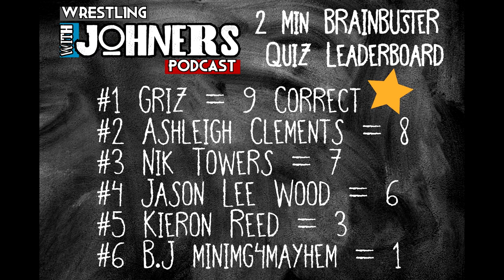WrestleMania Edition - 2 Min BRAINBUSTER Quiz (Bonus Ep w/ Mags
In this special bonus episode of WWJPod, we put Mags @BadlandsPod through his paces in a WrestleMania edition of the 2 Min BRAINBUSTER Quiz.